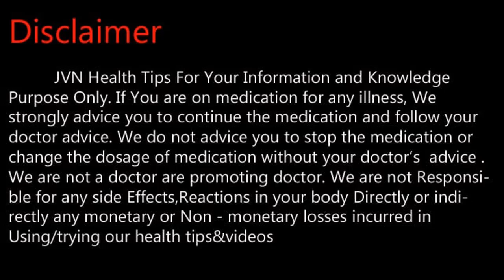தீராத தும்மலுக்கு உடனடி தீர்வு .Tamil Health and Beauty Tips | JVN Health Tips